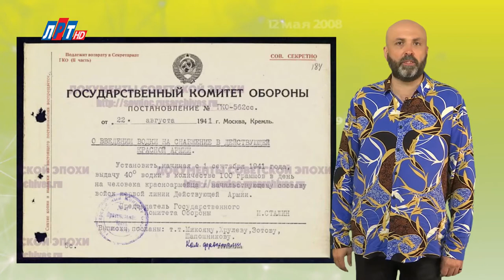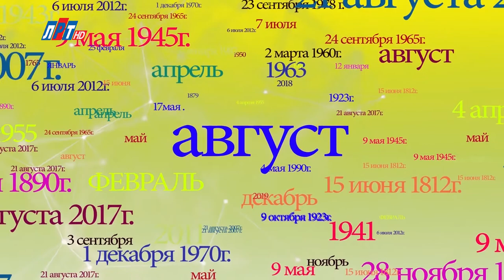"Дата" - 22 августа